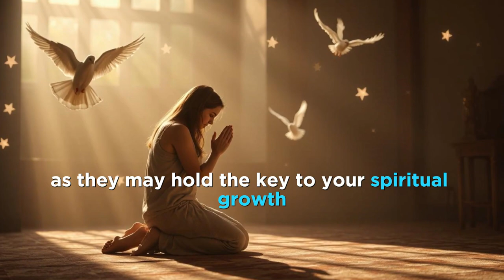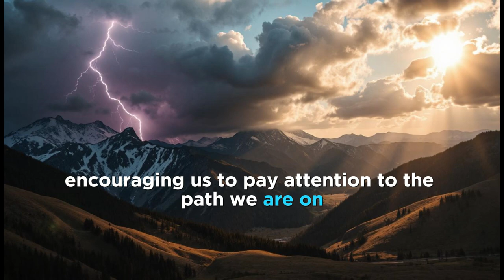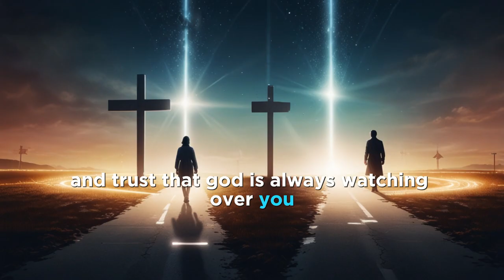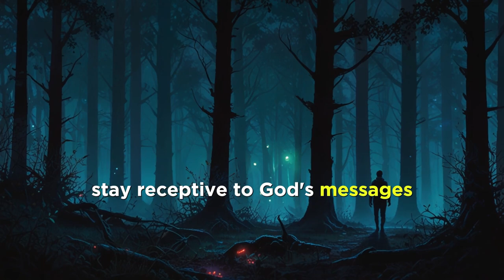3 Signs That God Is Warning You Before It’s Too Late!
In this video, we explore three powerful signs that God could be trying to send you a warning. Whether you're going through a challenging time or seeking guidance, these signs can help you tune in to the divine message. Are you ignoring the subtle hints from God? Watch to understand how these warning signs can help guide you through life and ensure you don't miss out on crucial spiritual guidance. We’ll break down each sign with real-life examples and Biblical references that can open your eyes to God’s will. Don't wait until it's too late—learn the signs, stay spiritually aware, and grow in your faith. Watch now and make sure you're not overlooking God's warnings!3 Signs That God Is Warning You Before It’s Too Late!

Chapters:
0:00 Introduction
0:03 Divine Messages
0:34 Challenges and Trials
1:14 Dreams and Visions